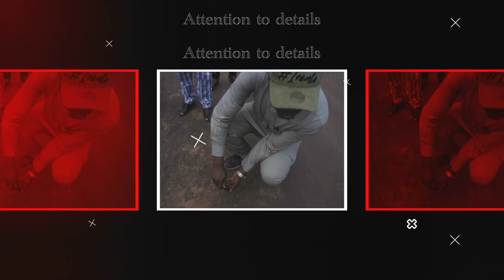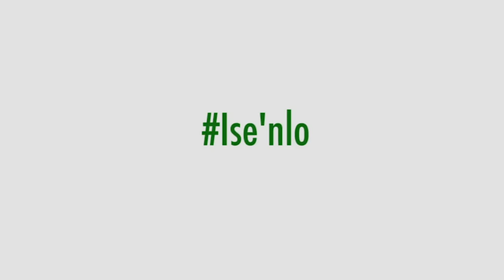COMMISSIONER'S DIARY EPISODE 7-GENERAL BABATUNDE IDIAGBON FLYOVER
Work is progressing and the launching of beams of Gen. Babatunde Idiagbon Flyover has been completed. Deck work has begun, as well as earthworks and completion of the remaining retaining walls. This is a good step in the right direction as we continue to strive towards meeting the infrastructure needs of kwara, I would like to take this opportunity to reassure us all that our commitment and dedication to completing our projects is unchanged because Ministry of Works have been mandated by  HE Mallam AbdulRazaq AbdulRahman to complete all our ongoing projects with great emphasis on the General Babatunde Idiagbon Flyover.

As the world faces the consequences of covid-19, Kwara state ministry of works got all the needed support that made us continue to work for Kwarans. Our projects across the state is a testimony to more that is still coming. We know where we were some years back, we know where we are today, campaign for the 2023 election has begun, we are not distracted, our focus is on delivering on our promises.

“Our goal is to improve the city and make your travel experience better”

Engr. Suleiman Rotimi Iliasu FNIMechE
Commissioner for Works and Transport
Kwara State